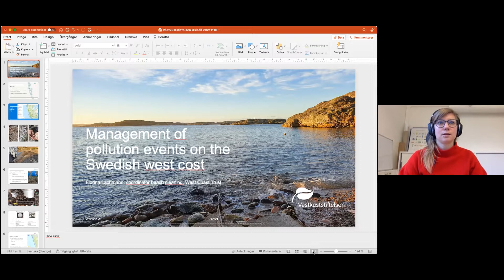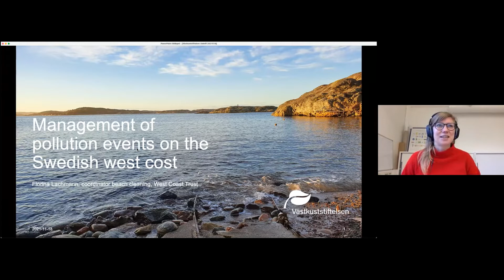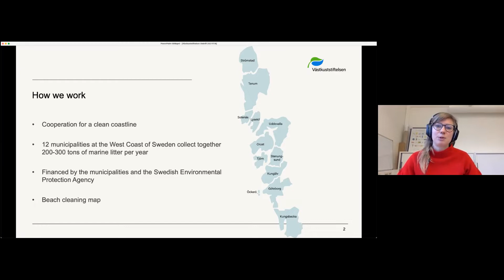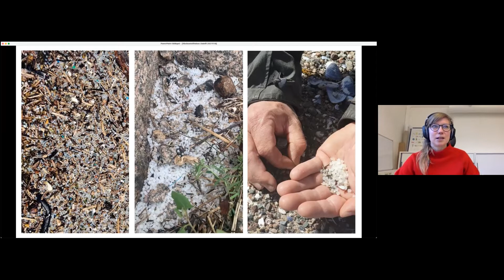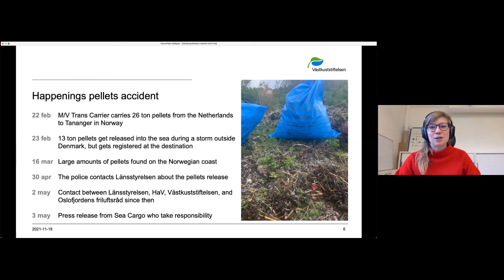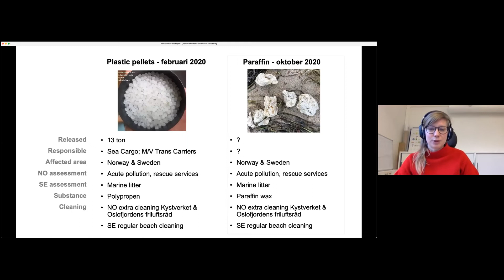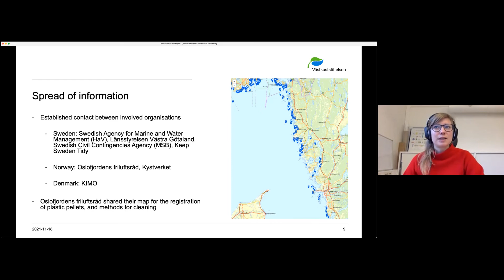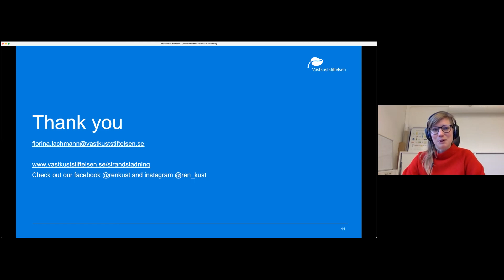West Coast Trust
Coordinator beach cleaning, Management of pollution events on the Swedish west coast.  West Coast Trust, Sweden, Florina Lachmann